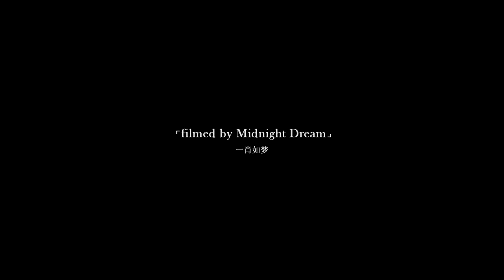[Fancam] Wang Yibo - Recording Day Day Up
Credit: 一肖如梦丨midnightdream